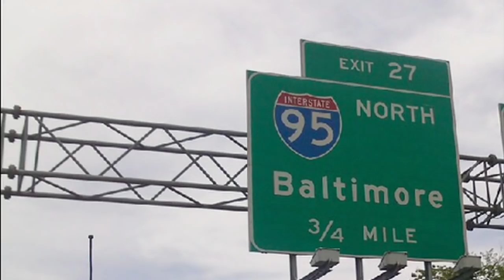Meagan Good & Devon Franklin Talks on Family Life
DM Productions interviews newly weds Meagan Good & DeVon Franklin. Meagan Good is a famous actress and her husband is the Senior VP for Sony Pictures as well as an author of Produced by Faith took the time to talk about their marriage and give advice... Thank you to The Franklins for sharing a small glimpse of their lives with us. Produced & Edited by Dorian McDonald, Photography and Videography by David Turner, additional photography by Abena Swaby and voice over by Teshia Price... with DM Production Drop